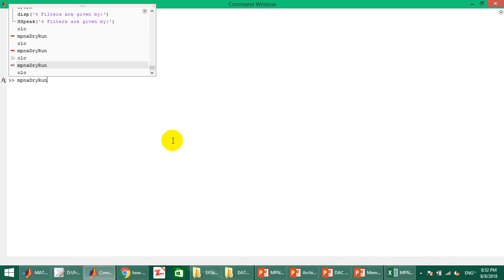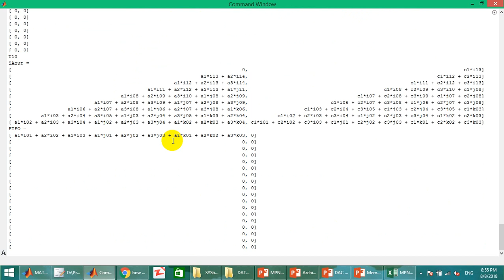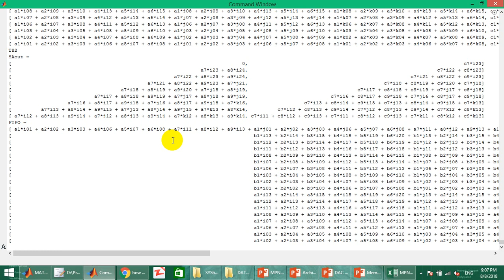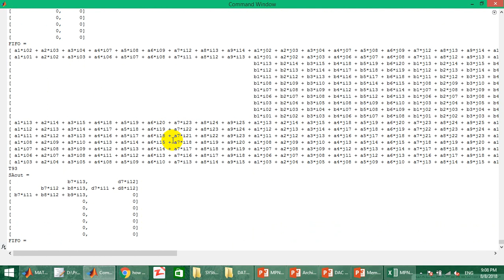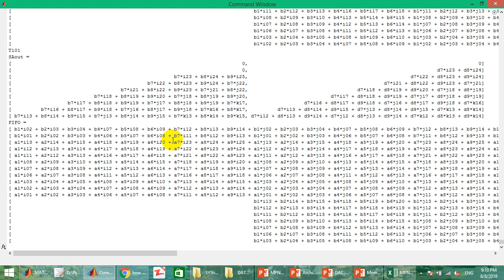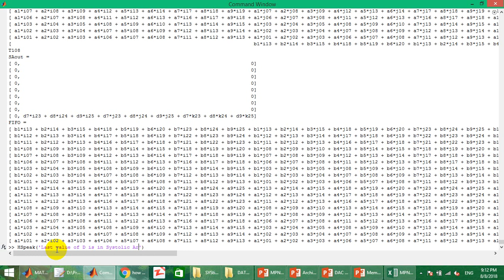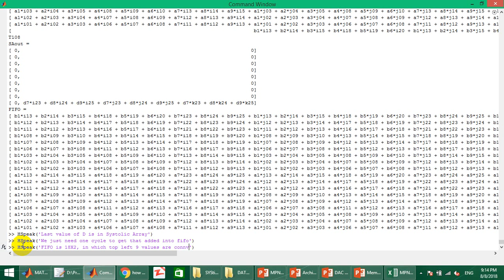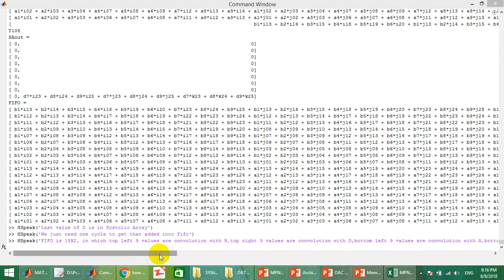Dry Run of Image Convolution on Matlab Using MPNA-Systolic Array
Mode 0:Feature Major
Dry Run of Convolution
Using MPNA-Systolic Array